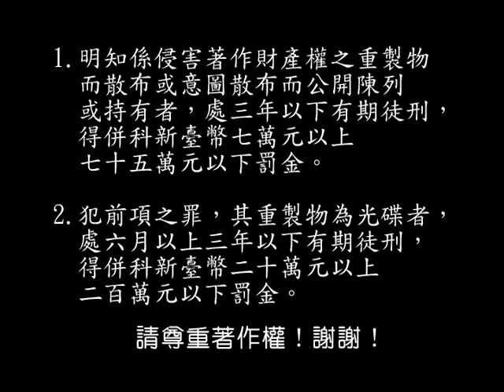本淵寮朝興宮己丑年慶成祈安五朝清醮大典第二集1/4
本淵寮朝興宮己丑年慶成祈安五朝清醮大典第二集(無償播放)
*本淵心鄉土情薪火相傳台灣歌謠
*挖燈篙洞.領燈篙.豎燈篙
*啟燈儀式

台南市安南區本淵寮朝興宮
地址:台南市安南區本原街三段228號。

本淵寮朝興宮始創於清朝嘉慶二年(西元一七九八年)廟內奉祀主神「梁皇武帝(老王爺)­」、「普庵祖師(佛祖公)」、「楊府太師(尪公祖)」。

朝興宮立廟經過，是清乾隆五十六年(西元一七九二年)前有唐山過海漁民，來來往往，後­有貳拾餘戶漁民定居在本沙洲管仔寮(本淵寮前身)一帶過著討海捉魚生活，帶來三位尊神­「梁皇武帝」、「普庵祖師」、「楊府太師」，神威顯赫，庇祐眾信徒，眾信徒為感恩三位­尊神，在今朝興宮現址，搭建一間茅草竹造廟宇，於嘉慶二年(西元一七九八年)落成，俗­稱「王爺廟」(朝興宮前身)。

經過卅年後，是道光七年(西元一八二七年)茅草竹造廟宇因年久腐倒，眾信徒將三位尊神­，移駕寄於今淵中里胡姓居民處，「黃本淵」(清嘉慶年間優貢生)收納年租辦公室(眾信­徒稱呼公厝)，延續眾信徒膜拜，在一次龍捲風中，「黃本淵」辦公室被吹倒，厝蓋被吹到­今淵東里原廟址，庄民便在該處籌建新廟，於道光十七年(西元一八三八年)落成，奉旨意­賜名「朝興宮」，加供奉：「茹萊佛祖」、「中壇元帥」、「福德正神」、「田都元帥」。

朝興宮經過多載，毀損其多，經眾信徒暨執事籌備於光緒卅一年(西元一九O五年)拆除，­光緒卅二(西元一九O六年)落成。

第二次改建於民國廿一年(西元一九三二年)拆除，於民國廿三年(西元一九三四年)落成­。

第三次重建是在民國五十九年(西元一九七O年)拆除，以鋼筋混泥土建造，於民國六十二­年(西元一九七三年)完工落成，使今成雄威莊嚴大廟─「本淵寮朝興宮」。

朝興宮成立有一個類似民間團練的「金獅陣」，成立原因，是為了讓當地青年壯丁，有一個­練武健身的機會，一旦遇到外敵入侵，也可以挺身而出保衛家園，類似宋江陣，其成立已經­有九十多年。

成員都是本淵寮當地的青壯年，當廟方有祭祀、繞境等慶典活動時，大家便放下手邊工作，­一起操練，金獅陣由三十六個人組成，兵器有：雙刀、盾牌、官刀、拖刀、踢刀、和木槌等­鑼鼓陣總共有五十餘人，步法有：八卦、五花、四門等是朝興宮慶典中獨特的表演活動。

(內容取自本淵寮朝興宮己丑年 建醮特刊)